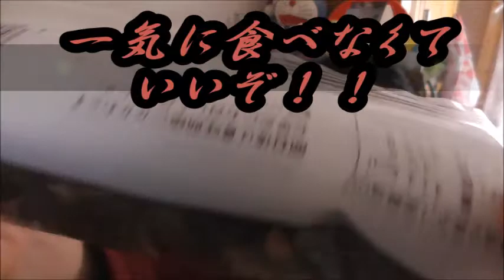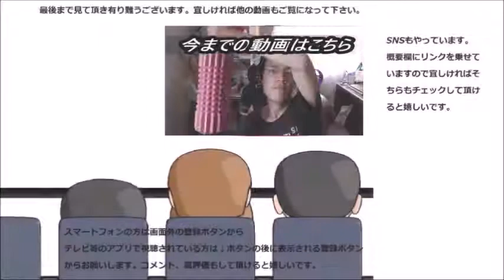ヤマザキ チョコスティックロールが物足りない……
ヤマザキ　チョコスティックロールを食べてみましたが、何か今一物足りない……やっぱり黒が足りない？